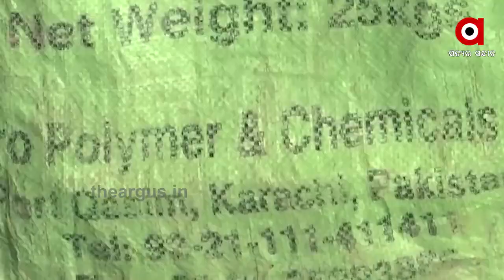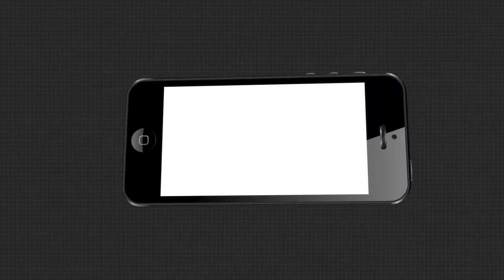ଭାରତ ବିରୁଦ୍ଧରେ ପାକର ବଡ଼ ଷଡ଼ଯନ୍ତ୍ର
ଭାରତ ବିରୁଦ୍ଧରେ ପାକର ବଡ଼ ଷଡ଼ଯନ୍ତ୍ର । ଖୋଳୁଛି ସୀମା ସେପଟୁ ଗୁପ୍ତ ସୁଡ଼ଙ୍ଗ । ଗୁପ୍ତ ଟନେଲ ଦେଇ ଭାରତକୁ ପଠାଉଛି ଆତାଙ୍କବାଦୀ । ଜାମ୍ମୁ କାଶ୍ମୀରର ସାମ୍ବା ସୀମାରେ ସେନାକୁ ମିଳିଲା ସୁଡ଼ଙ୍ଗର ପତ୍ତା.
ArgusNews National India_PakWatch all the current, latest and breaking news only on "TheArgus.in" LIVE TV. The one-stop destination for LIVE news on politics, entertainment, sports, gadgets, and business.